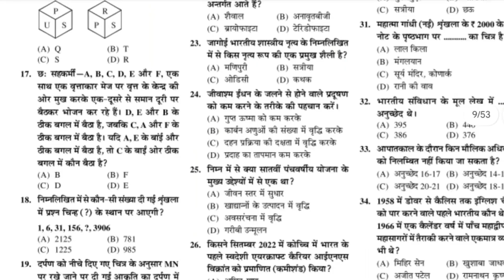BSF Tradesman Medical Review 2023 | आख़िर क्यो 173 के बैच में 43 बच्चे हुये? BSF Tradesman Medical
BSF Tradesman Final Result Out🎉 | BSF Tradesman Cut off 2023 | BSF Tradesman Medical Review 2023

BSF ट्रेड्समैन का मेडिकल टेस्ट कैसे होता है/Medical test मे क्या-क्या चेक किया जाता है!कैसे पास करे?

BSF Tradesman Ka Medical Test Kaise Hota Hai? BSF Tradesman Medical Test 2023 // BSF Tradesman 2023

BSF Medical Test
BSF Medical
BSF Medical Test Boy
BSF Tradesman Medical Test me kya kya hota hai

only.

                     🙏 🇮🇳 जय हिन्द 🇮🇳🙏
              जय हिन्द 🇮🇳🙏

नाम =नंदलाल विश्वकर्मा,उत्तर प्रदेश (INDIA🇮🇳)